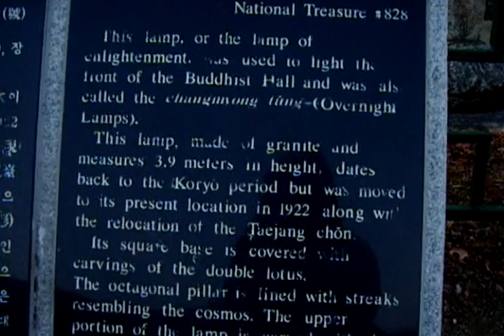Korea History Channel :GeumSanSaTemple .금산사(金山寺).Jeonju city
Mt.Moak. 794m ( 모악산. 母岳山 )
전주시,KOREA Jeonju Hanok village. 전주한옥마을. 全州市韓屋村.